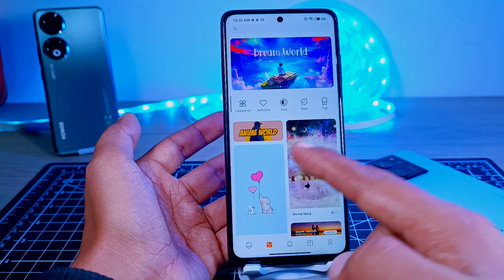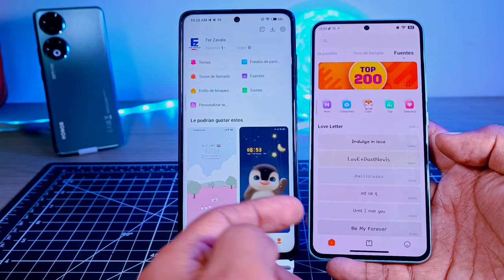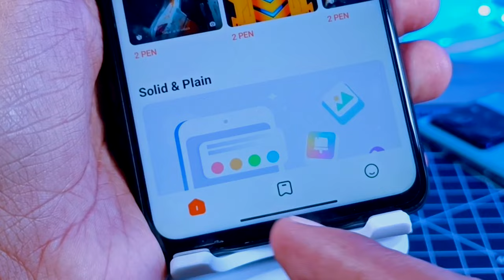Acualiza App de Temas Poco Link Poner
Actualiza tu App de Temas en tu teléfono de Poco, ahora ya no te aparecerá los 5 menúes inferiores, sino que ya podrás tener solo los tres, así que te dejo el link directo y podrás tener tu app de Temas para Poco completamente actualizado.